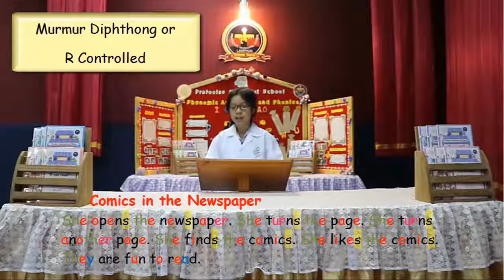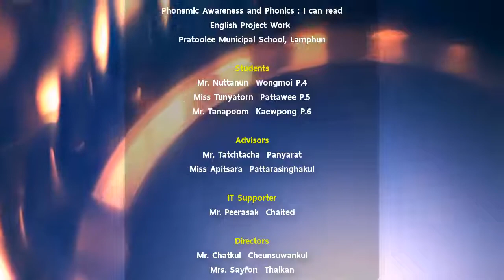Chapter6 Murmur Diphthong or R Controlled